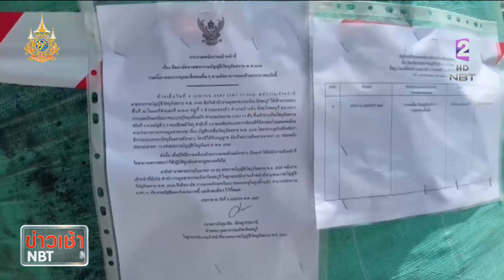ผู้ครอบครองกากแคดเมียม ปฏิเสธจ่ายส่วยขนย้าย ข่าวเช้า วันที่ 19 เมษายน 2567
ความคืบหน้าการเตรียมขนย้ายกากแคดเมียมที่พบในพื้นที่สมุทรสาคร ชลบุรี และกรุงเทพมหานคร กลับไปยังต้นทางที่จังหวัดตาก เบื้องต้นคาดว่าจะเริ่มได้ตั้งแต่ปลายเดือนนี้ โดยขณะนี้กระทรวงอุตสาหกรรมเตรียมแผนการขนย้ายไว้เรียบร้อยแล้ว ขณะที่ในเรื่องของคดีความ ล่าสุดเมื่อวานนี้ กรรมการ บริษัท เจ แอนด์ บี เมททอล จำกัด ที่เป็นผู้ครอบครองกากแคดเมียม ได้เข้าให้ปากคำพร้อมรับทราบจข้อกล่าวหา